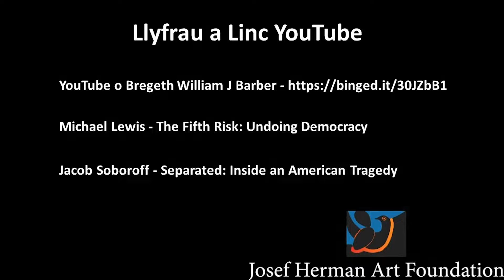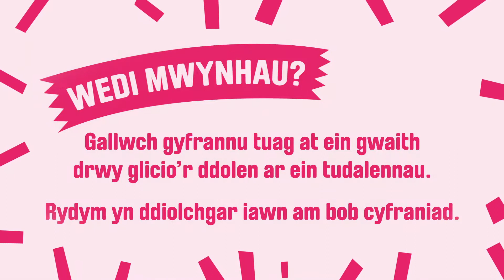Sefydliad Josef Herman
Cofid, Cenedl a'r Hawl i Fyw - Aled Edwards